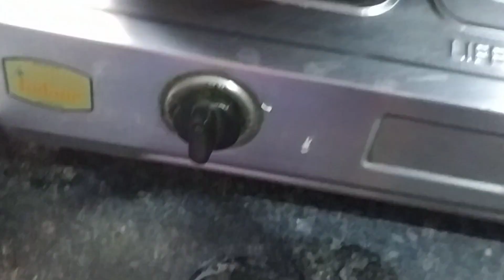సద్దుల బతుకమ్మ సత్తులు / Telangana style / 5 types of sathulu